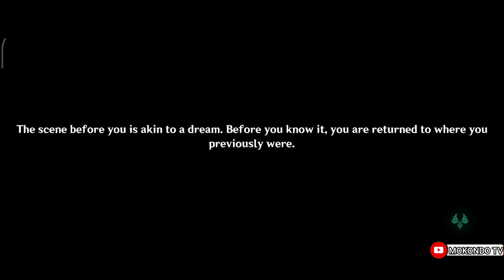Genshin Impact 3.7 - Avin Can Walking in the Dream And Meet Arashani in Mawtiyima Forest (Cut Scene)